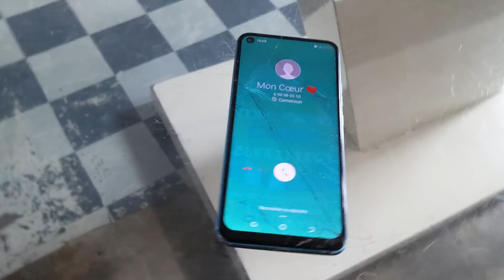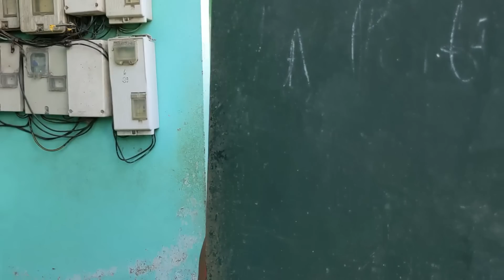Kritikos appel humoriste Markus pour l'aide a trompe sa femme - LES 1000 PROBLEMES DE KRITIKOS 21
Votre Artiste Kritikos l'homme le plus gros de l'Ethiopie est de retour.

De nouvelles vidéos pour vous chaques semaines .

et surtout partagez au maximun mes videos.